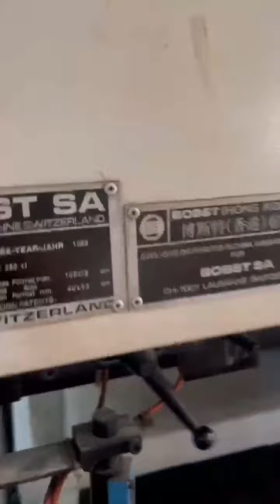1998 Bobst Autoplatine SP 102-E II